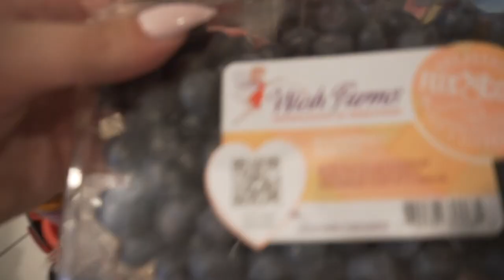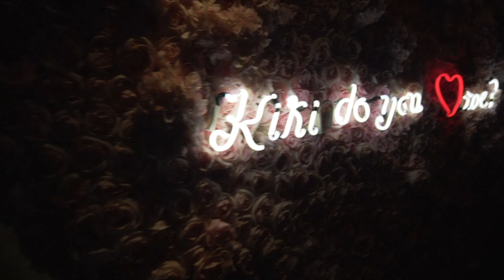DAY IN MY LIFE VLOG| DINNER & DRAMA| INSTACART| LAUNDRY|RESETTING MY LIFE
Hi Baddies!